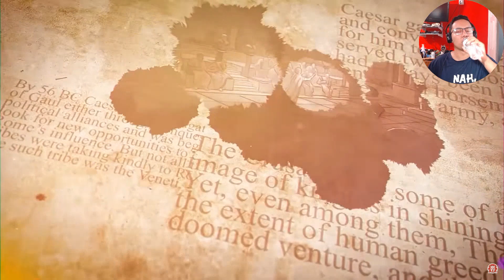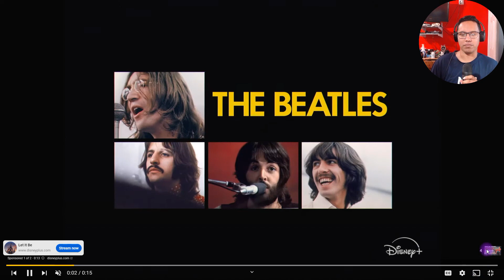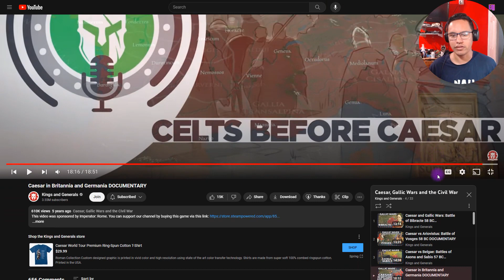Caesar in Britannia and Germania (reaction)